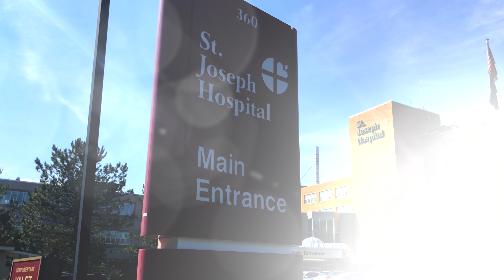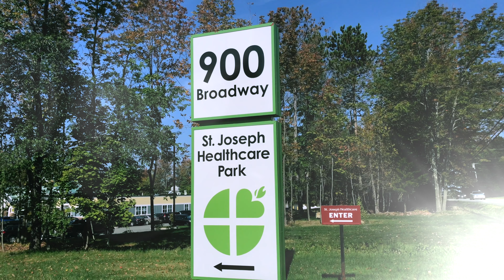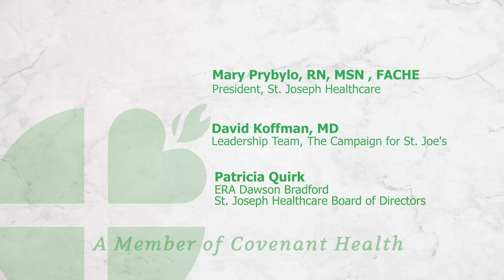CAMPAIGN FOR ST. JOE'S | Video Production Company in Bangor, ME | Sutherland Weston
Sutherland Weston is a video production company in Bangor, Maine. We write, film, and post-produce television commercials, corporate videos, instructional videos, award videos, and videos for websites and social media uses.

Our office is located at:
Sutherland Weston
6 State Street #102
Bangor, ME 04401

Information about our video production services in Maine as well as sample video portfolios are available

Video Production companies in Maine
Video Production companies in Bangor, Maine
Television commercial producers in Maine
Television commercial producers in Bangor, Maine
Advertising Agencies in Maine
Advertising Firms in Maine